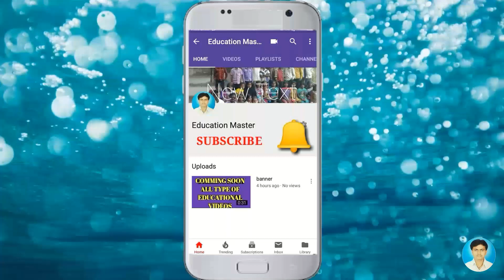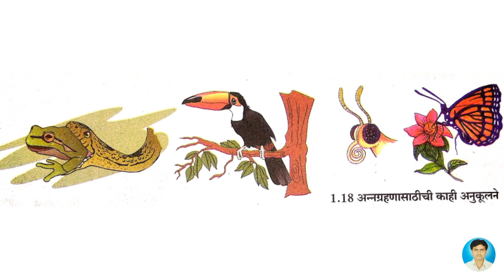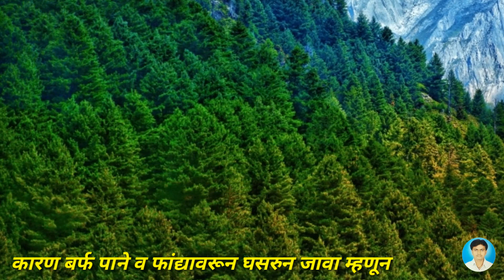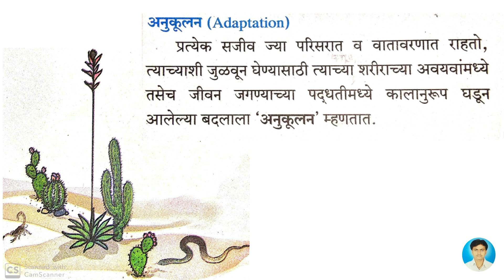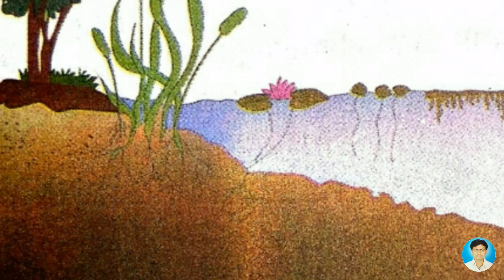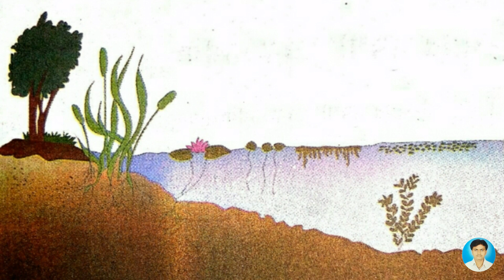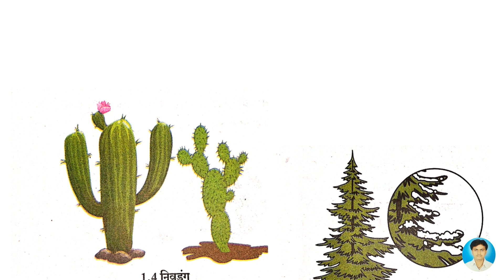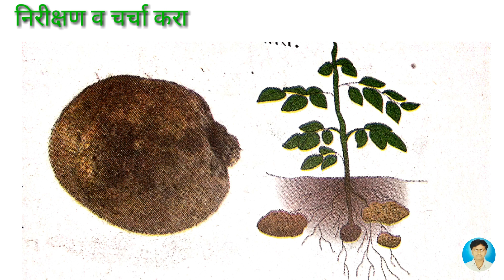सजीव सृष्टी अनुकुलन व वर्गीकरण part 1 | इयत्ता : 7 वी | विषय :विज्ञान | 'Adaptation in plants'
सजीवसृष्टी अनुकुलन व वर्गीकरण part 1 | इयत्ता : 7 वी | विषय :विज्ञान | 'Adaptation in plants'

नमस्कार
Education master या youtube channel मध्ये आपले स्वागत आहे

हा व्हिडीओ सजीवांचे अनुकुलन वनस्पती अनुकुलन या विषयी आहे